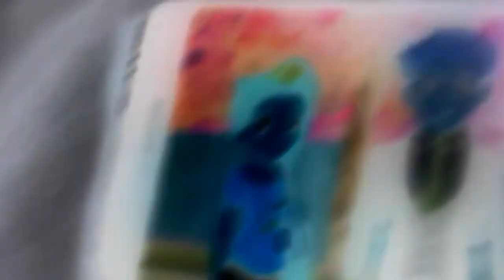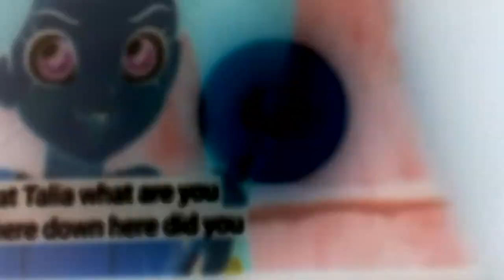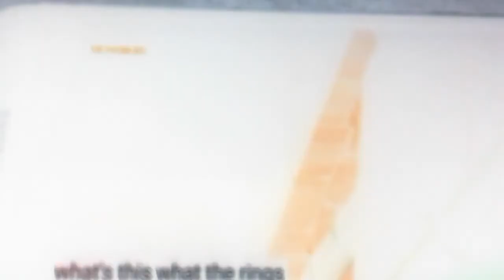Lolirock evil talia dark mode part 2